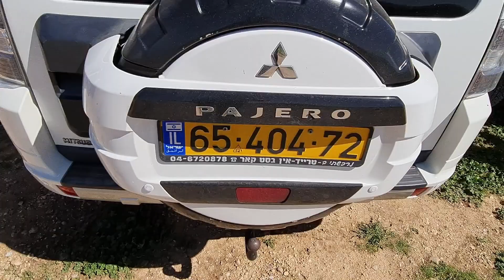SsangYong New Rexton G4 & Mitsubishi Pajero 4 vs JeeP Monster Tel Lachish Israel history